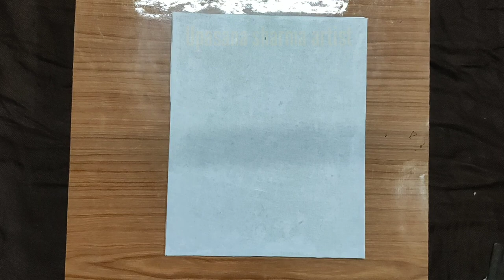How to make canvas at home || homemade canvas || canvas for acrylic paintings | cheapest canvas